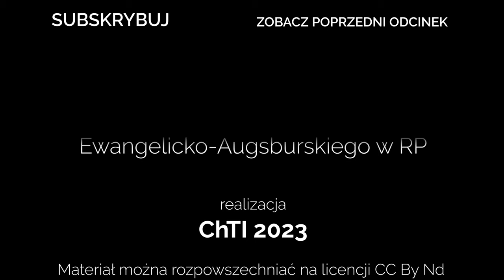Codziennik biblijny, Słowo na dzień 25 grudnia 2023 r.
ks. Mateusz Łaciak, Parafia Ewangelicko-Augsburska w Kluczborku
Rozważanie biblijne na Słowo dnia:

Panie! Mękę cierpię, ujmij się za mną!

Dziś narodził się wam Zbawiciel.
Ewangelia Łukasza 2,11
Codziennie o 7 rano spotkanie z Biblią.